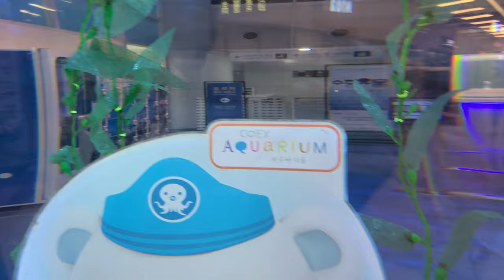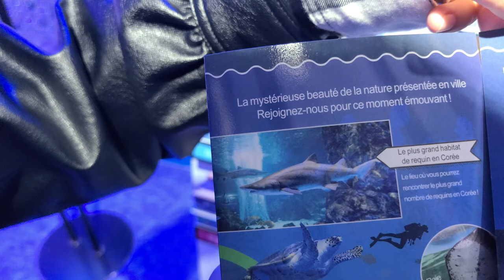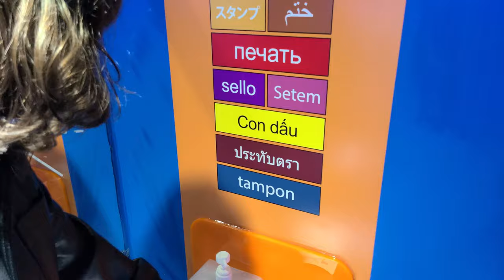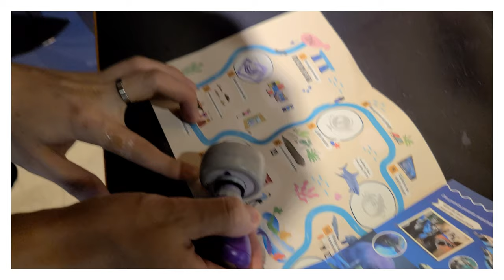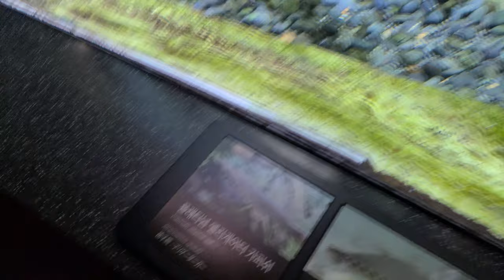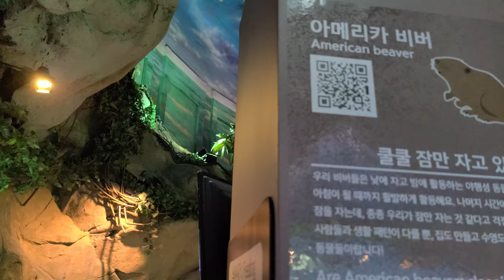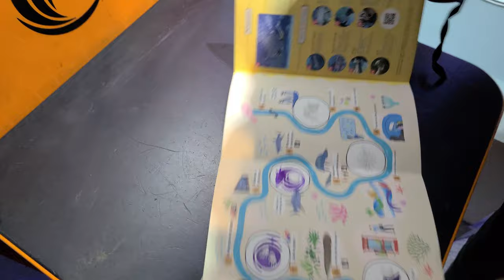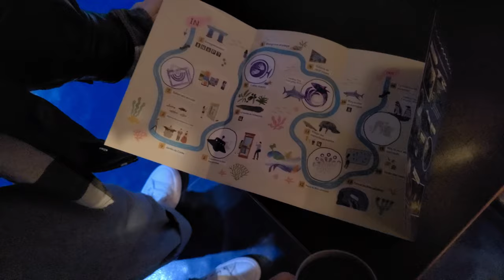A beautiful moment at COEX Aquarium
Hello~ It's been a long time!!
We come back with a video where we had a romantic date at COEX aquarium.
We are Angeline and Hyobin, an international couple who through our videos show our memories, all our moments of happiness and fun~

Angeline --- French girl, age secret (hush~), love Kpop and K-Drama and food
Hyobin --- Korean boy, 26 y.o, love food, food, food and food Kkkk

International Couple
AMWF
국제커플
Korea
Seoul